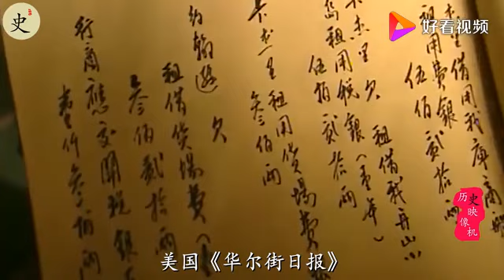这个中国人曾是世界首富，为中国出力，却成了百姓口中的“汉奸”